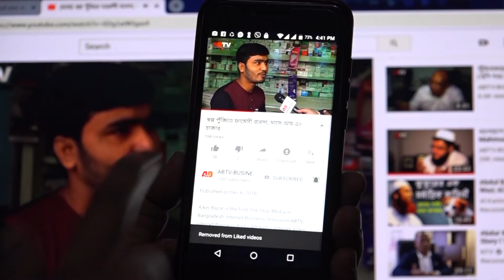সোনার খাঁচা শূন্য হলো - ইসলামিক গজল ২০১৯